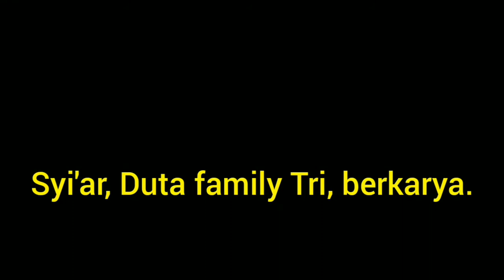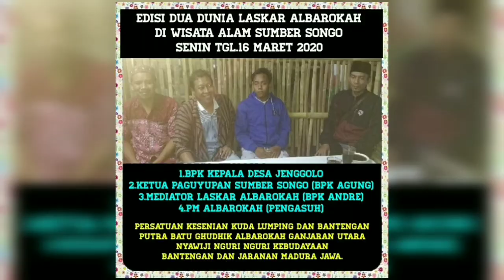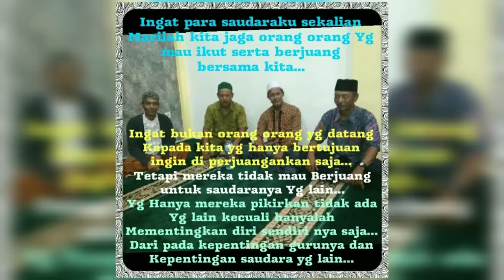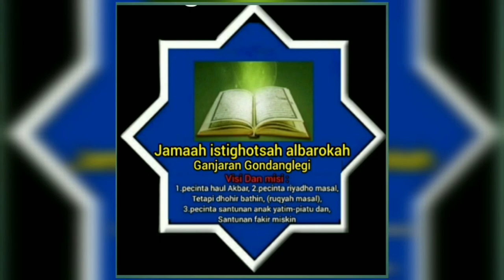JAMAAH ALBAROKAH⁉️ (VIDEO FOTO KENANGAN)⁉️ PART 2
konten ini berisi jamaah rutinan istighotsah mbah Tarub ikkomi Albarokah - video - foto - kenangan - part 2